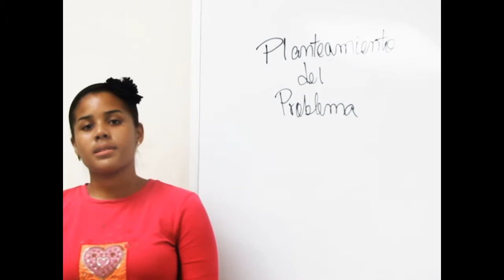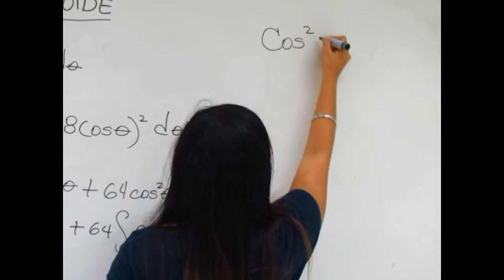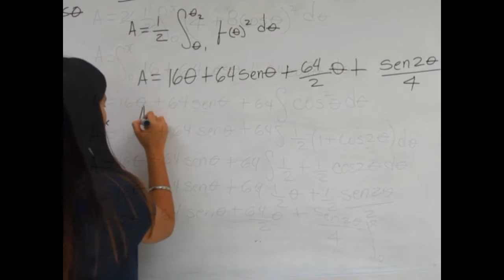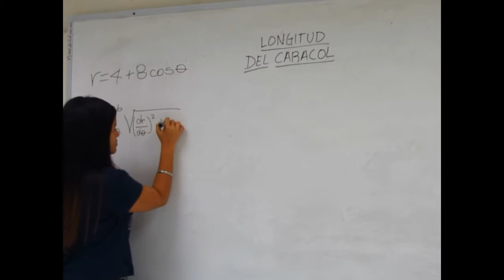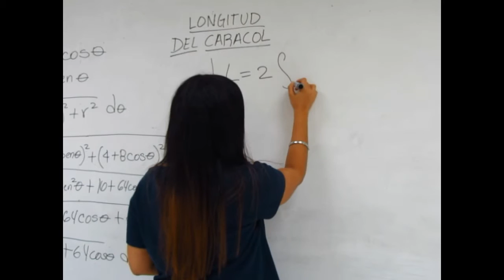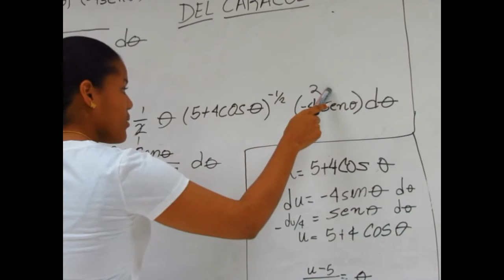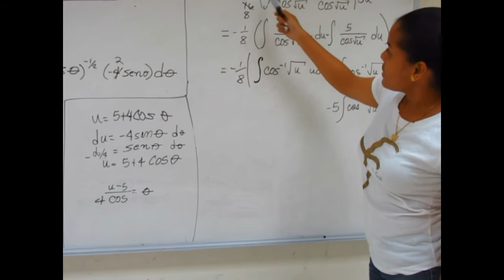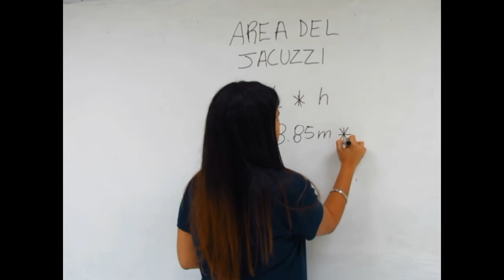Proyecto de calculo #2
cálculos sobre una piscina con jacuzzi en forma de cardioide.